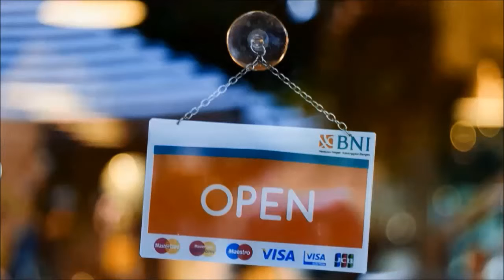Fertility Doctor St Louis Mo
Fertility Doctor St Louis Mo Search : Read This First

1:23 Fertility Doctor St Louis Mo Info

DO YOU WANT THIS VIDEO TO PROMOTE YOUR BUSINESS ?